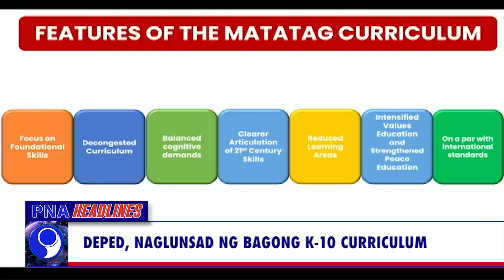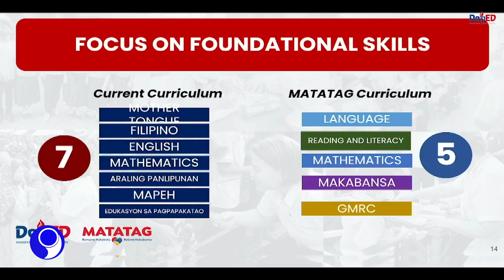PNA HEADLINES - 2 (2023.08.11)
• DepEd, naglunsad ng bagong K-10 curriculum
• Walang Pinoy na nasawi sa wildfire sa Hawaii
• Pensyon para sa mga indigent senior citizen, halos dumoble sa panukalang 2024 national budget
• China, pinayagang muli ang kanilang mamamayan na mag group tour papuntang U.S. at iba pang bansa